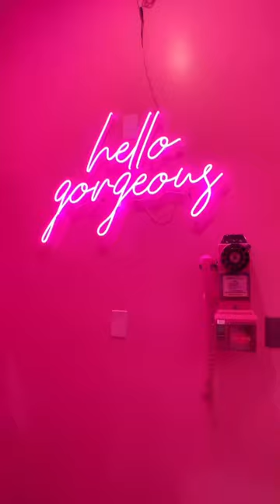Pink Rose Cafe in San Diego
Hello gorgeous, it’s always coffee time! ☕️ @pinkrose.cafe is the cutest pink cafe in San Diego! 💗 This Latina owned cafe is full of pink and roses. 😍 They offer avocado toast, pancakes, acai bowls, pastry, and drinks. If you’re a coffee lover like me, what’s your favorite coffee? 💕

Follow @deafjourney for cute spots. 💓